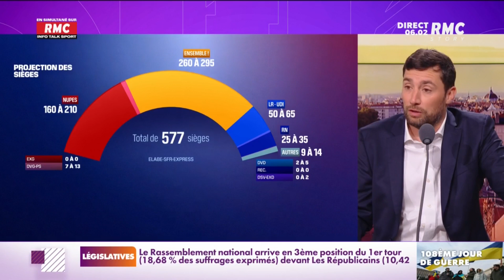Malgré le score de la Nupes, Mélenchon ne devrait pas s'installer à Matignon